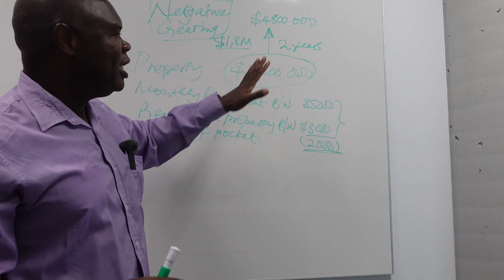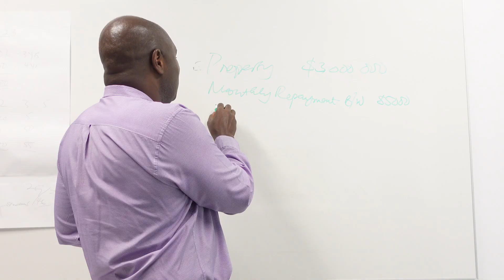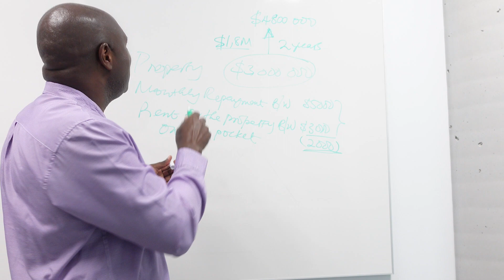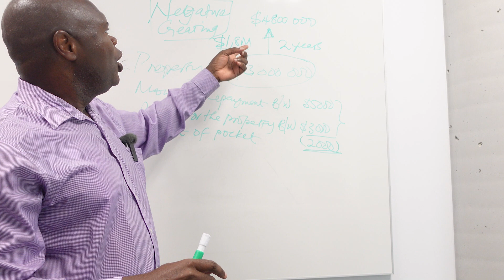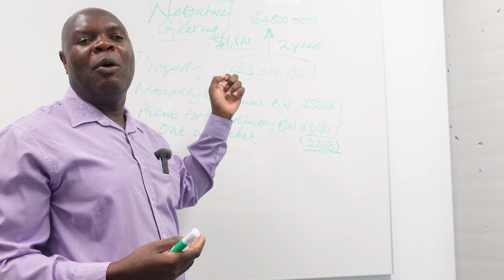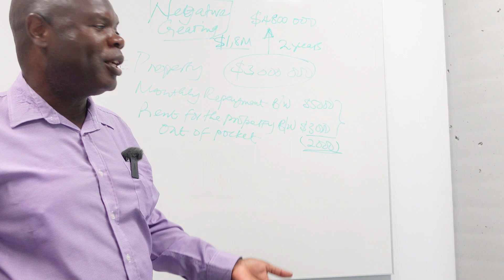Unlock The Power Of Negative Gearing: Your Ultimate Wealth Building Tool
I’m an chartered Accountant and on this channel we explore all things personal finance, self development and business. I hope you enjoy the ride where I share everything I know (and am learning along the way) to create a life of my own design.

Peace & love, Ernest Xx